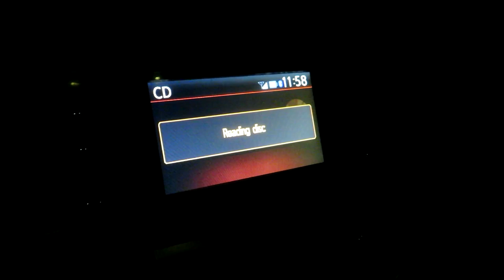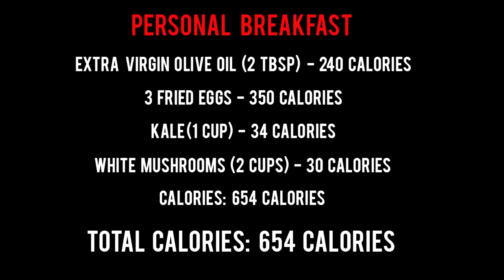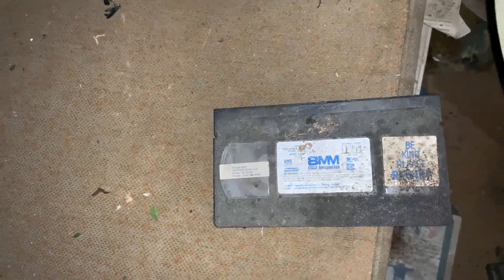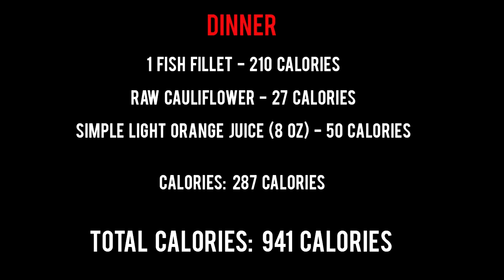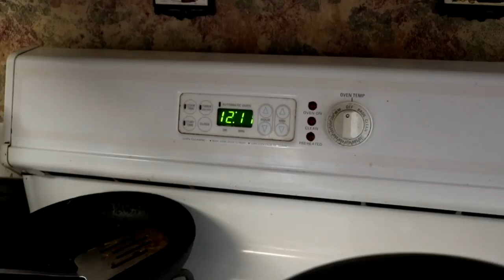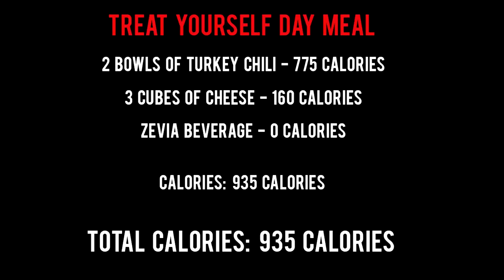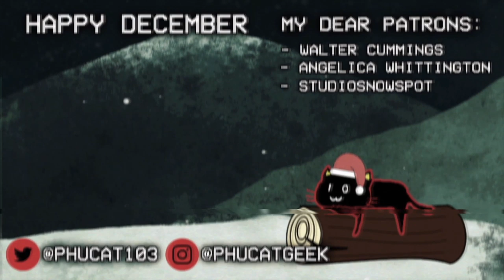PhuCat Diets [1] - LET'S GO GROCERY SHOPPING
In this first episode of PhuCat Diets, I'm gonna take you all grocery shopping with me. There's a lot of skating involved in this episode, so it might not be something that's agog to the audience.

- Walter Cummings
- Angelica Whittington
- Snowspot